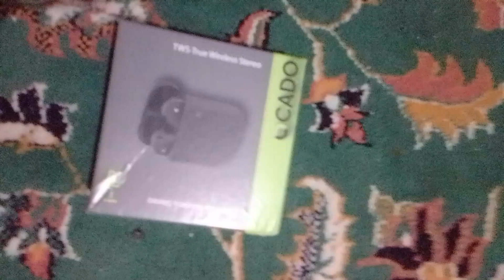kablosuz kulaklık kutu açılımı